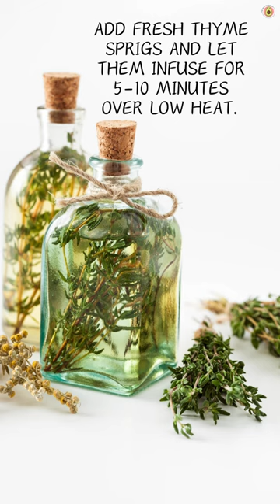DIY Infused Thyme Oil!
🌿✨ Dive into the world of DIY Infused Thyme Oil!

In this aromatic video, we'll guide you through the simple steps to create your own flavorful infusion at home. Discover how to harness the essence of fresh thyme and elevate your culinary creations with this versatile oil. From drizzling over salads to enhancing savory dishes, infused thyme oil adds a touch of herbal magic to every bite.

Join us on this fragrant journey and unlock the secrets of homemade culinary delights! 🍽️🌟